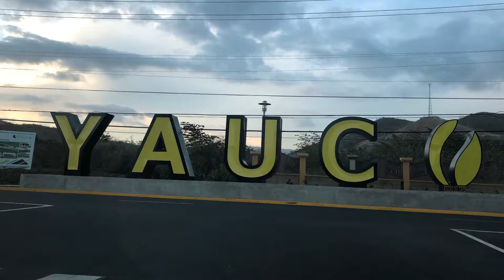Yauco, Puerto Rico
Un paseo corto por el pueblo de Yauco 💜